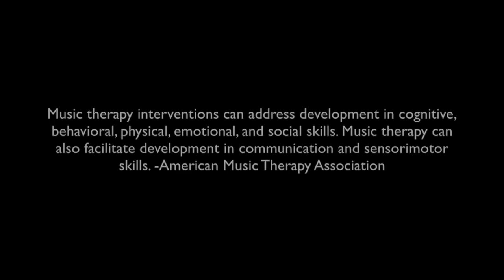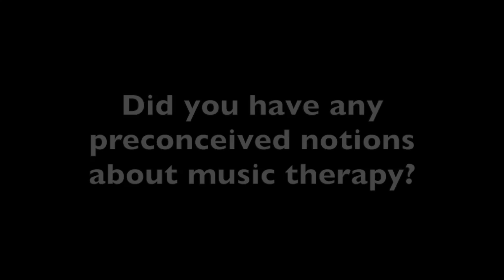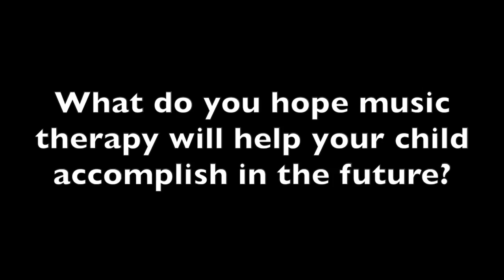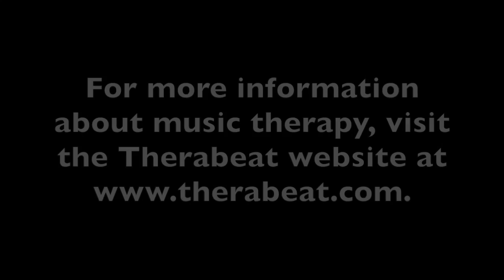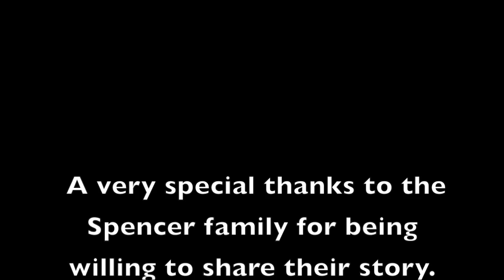Therabeat Parent Interview-The Spencer Family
Music Therapy